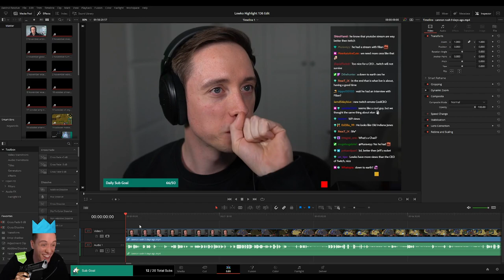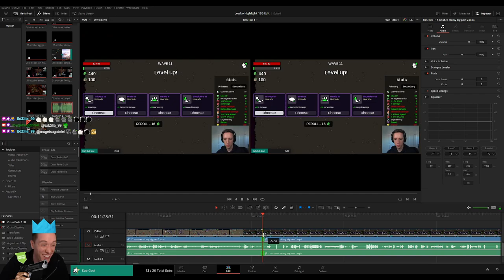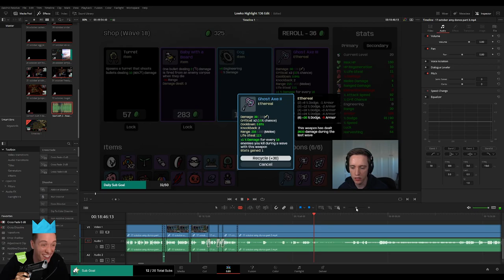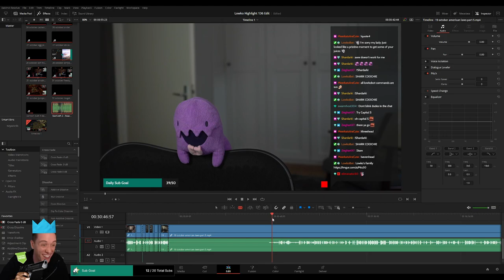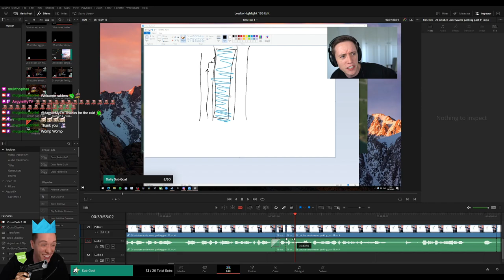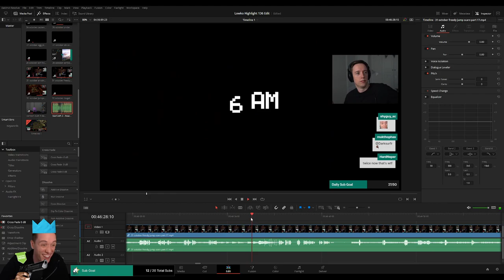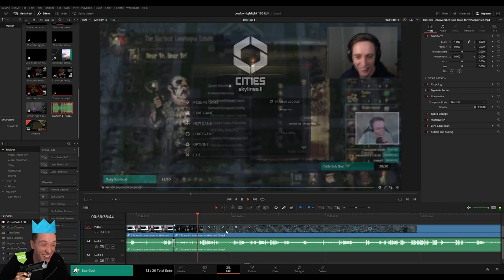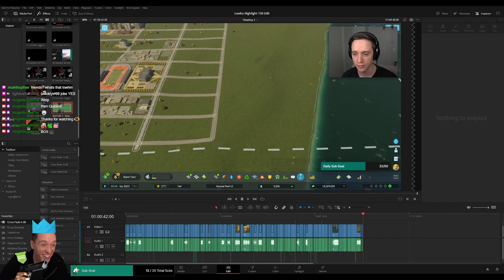PLEBS: Editing LowkoTV "Highlight 136"!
In this video I am editing the LowkoTV "Highlight 136" on Twitch stream for Lowko!